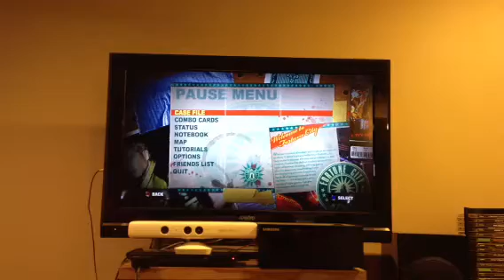Dead rising 2 how to make money fast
Just find the money machine in a casino and repeatedly use it with our method and you should get your money up there rather fast instead of wondering around looking for money